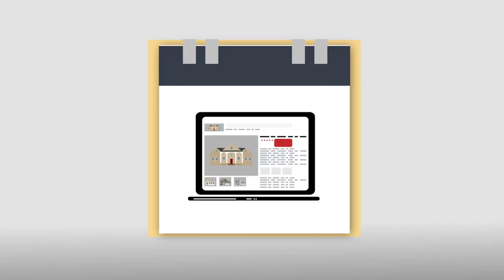Buster Walker - 1st United Oklahoma, Inc. Realtors